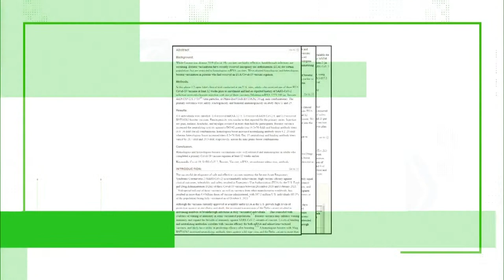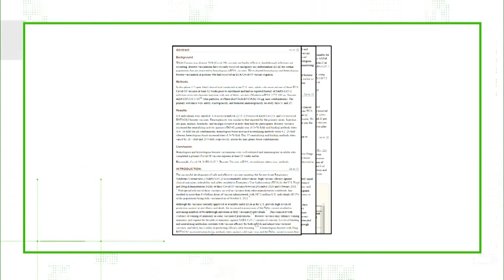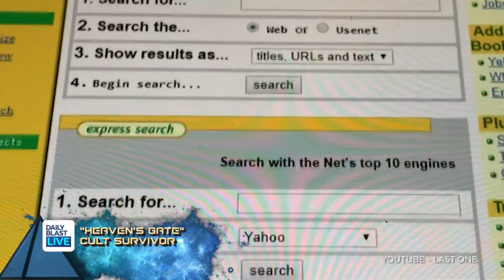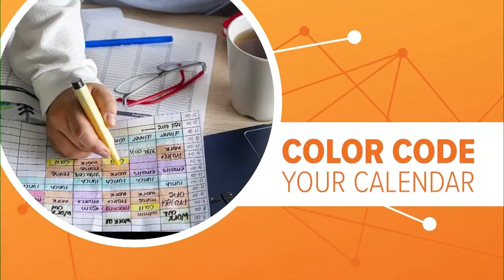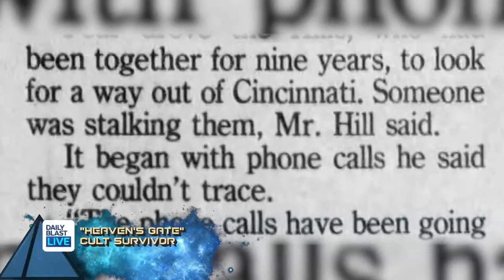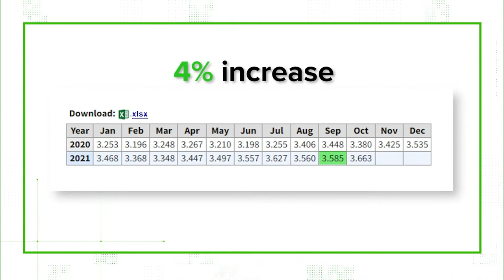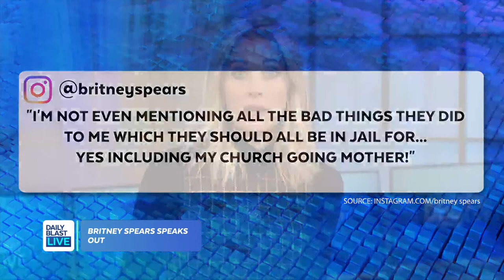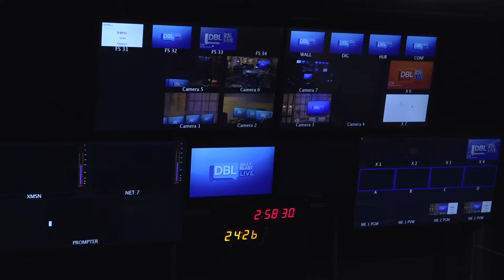DBL | Wednesday November 17, 2021